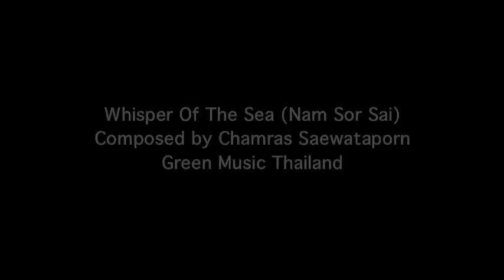15 Whisper of the Sea